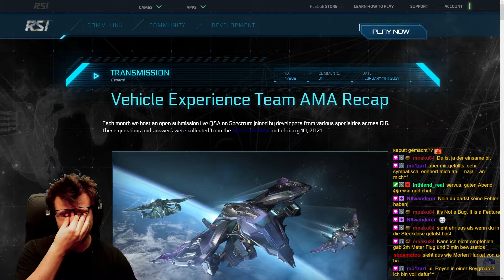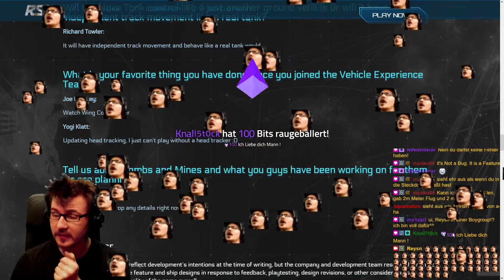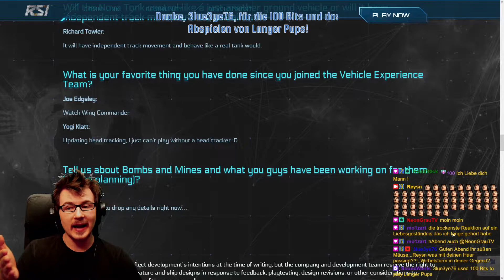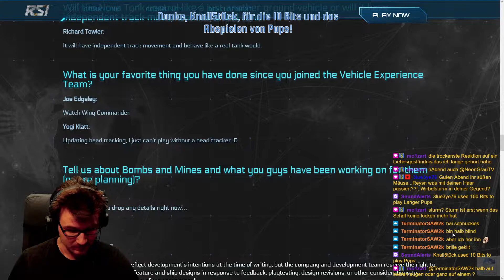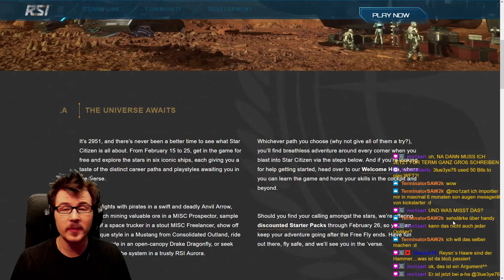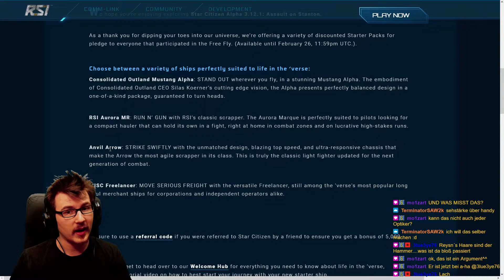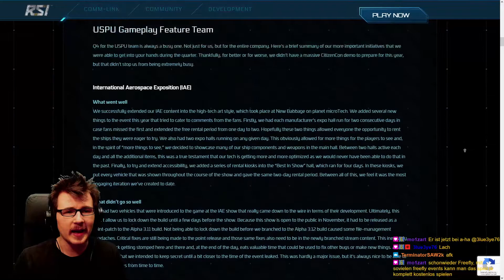Wie steht es mit der Landing Cam? | Vehicle AMA & Mehr | Star Citizen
Im Vehicle AMA wurde auch die Frage nach der Landing-Cam beantwortet. Denn mit der bald kommenden Docking-Cam kam das Thema natürlich wieder auf. Allerdings müssen wir wohl noch ein bisschen warten. Aber auch viele andere Fragen wurden beantwortet.
Außerdem gibt es aktuell einen Free Fly. Ich erkläre euch wie man teilnimmt. Es gibt eine coole Auswahl an Schiffen für das Free Fly Event. Außerdem gibt es einige leicht reduzierte Starter Packages.
Viel Spaß!

Titel: Wie steht es mit der Landing Cam? | Vehicle AMA & Mehr | Star Citizen